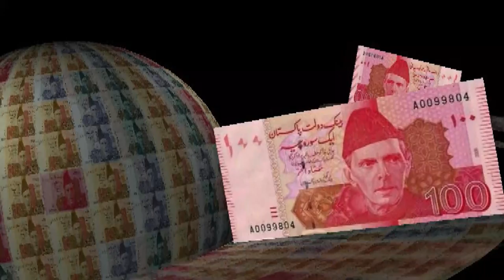Pakistan Currency Stock Footage | Animated Video Background Free | 5000 Rupees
Pakistani Currency Rupee Free Stock Footage video animation background of 5000 Rupees